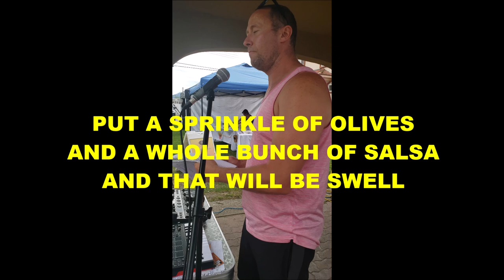TACO YOGURT | LIVE IMPROV SONG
THIS IMPROVISATION WAS CREATED FOR:
@ the Osoyoos Farmer's Market